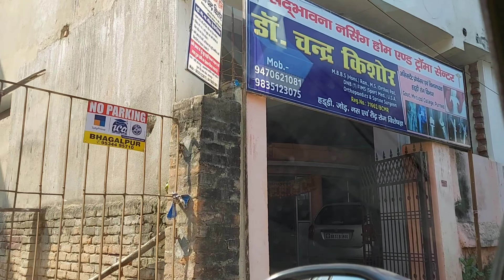"Bhagalpur" Going down the memory lanes.Last few day at home town!